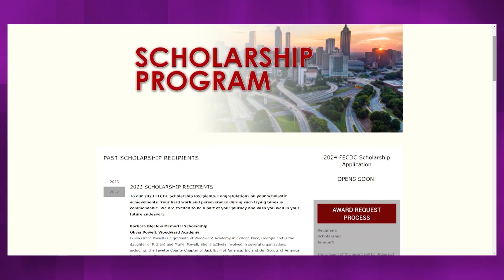Mighty 6 Conversations FECDC